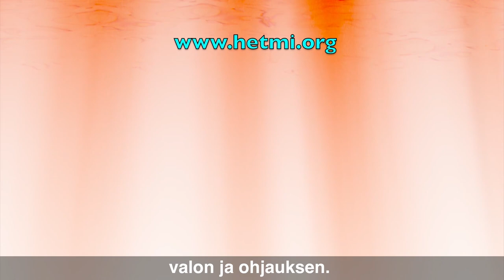Abel Mendoza. Entisen katolisen papin todistus. Tekstitetty suomeksi.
Entisen katolisen papin todistus, joka oli opettajana katolisessa konventissa pappisseminaarissa, Cholulassa, Meksikossa, 18 vuotta. Mitä on katolisen kirkon sisällä, ja kuinka hän tuli uskoon ja vapautui niistä siteistä? Katso ainutlaatuinen todistus!